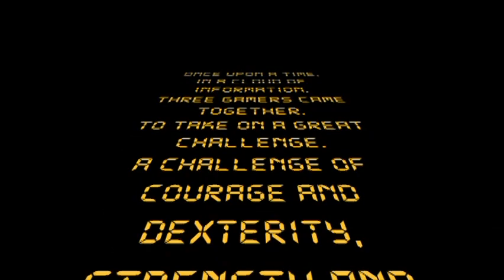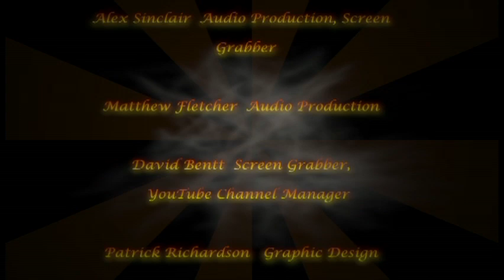The Wire Tap 2: Space Marines Exterminatus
Part 2 of the stuggle of 3 Space Marines. This video was not staged or preplanned.